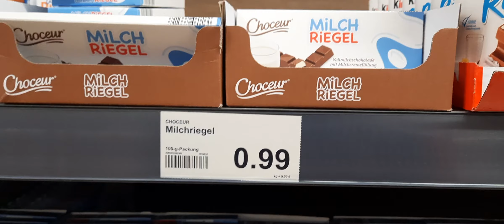Günstige Alternative zu Kinderriegel